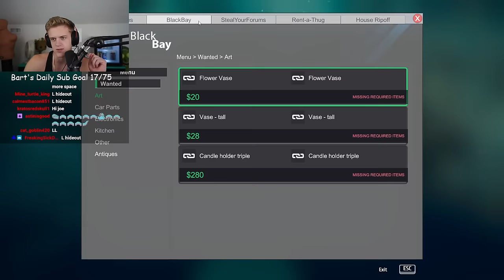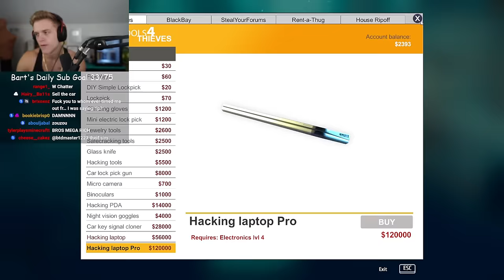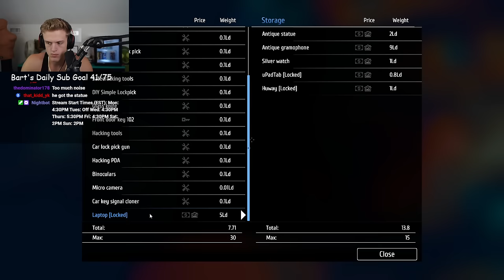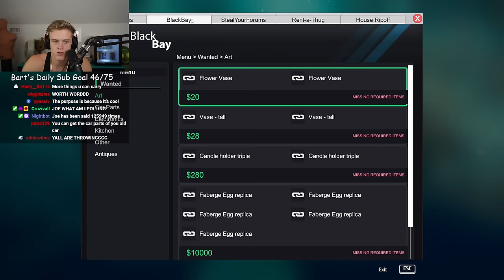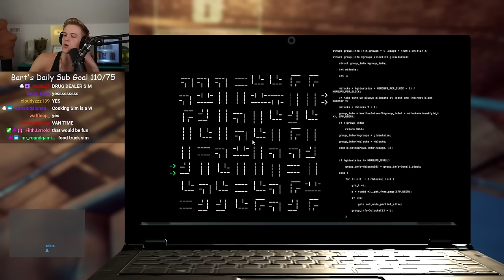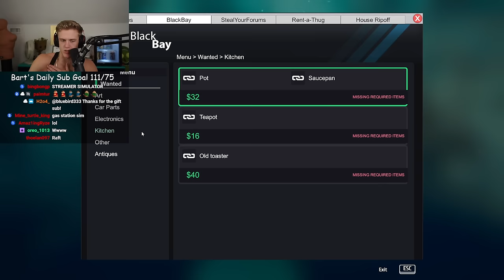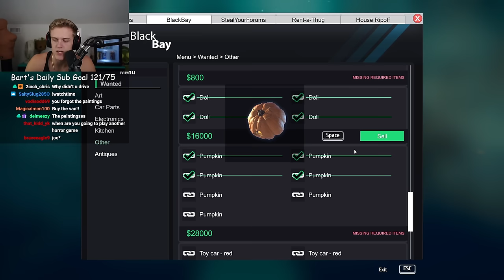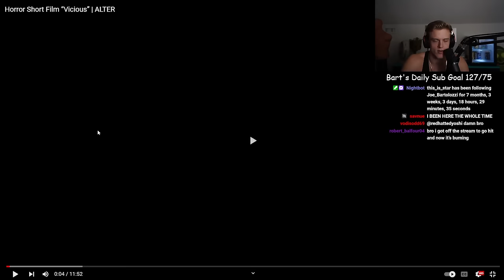Thief Simulator ep 4 Joe Bartolozzi